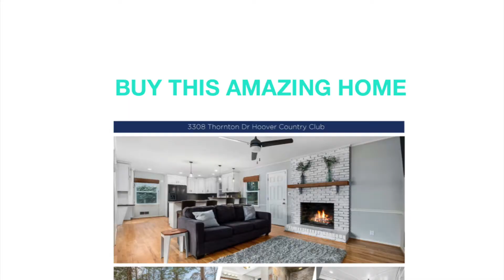ACE & ELI Truck Bed Trick Shots